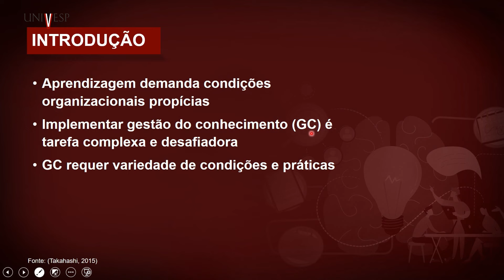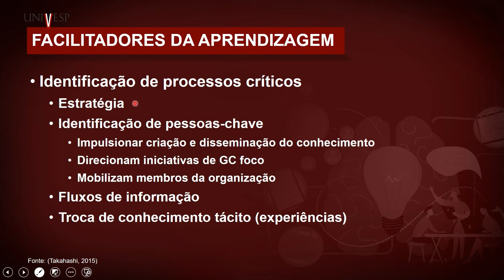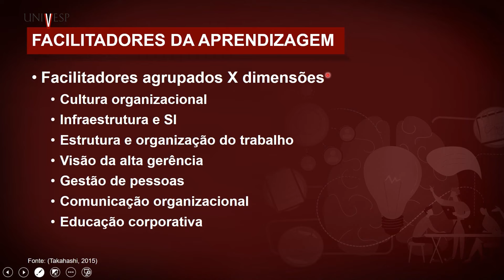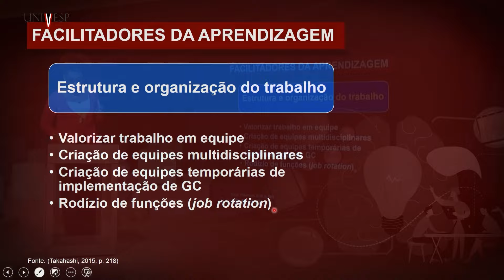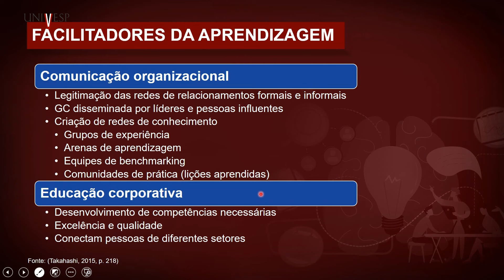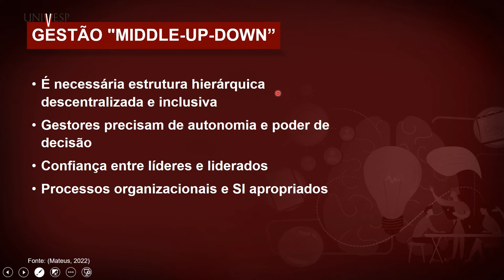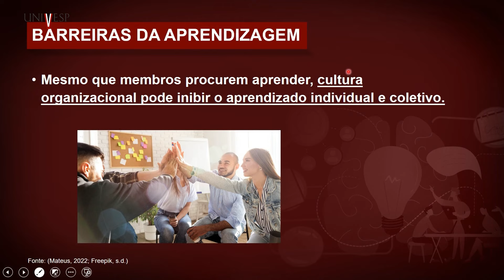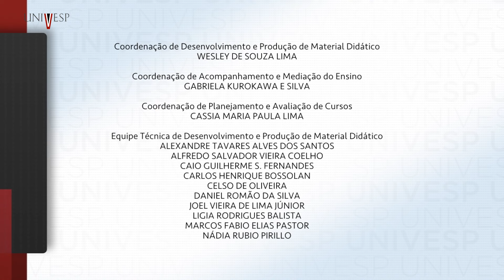Aprendizagem e Gestão do Conhecimento - Barreiras e facilitadores ao processo de aprendizagem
univesp.br
Aprendizagem e Gestão do Conhecimento
Univesp (Universidade Virtual do Estado de São Paulo)
Professora: Cíntia Cristina Silva de Araújo